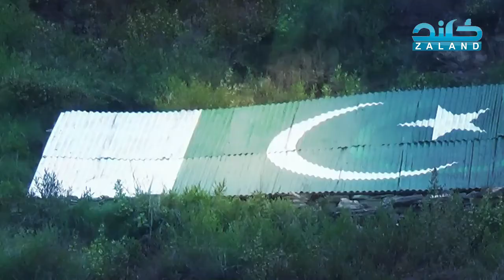YA QURBAN # ROAD SHOW Ep# 03 # part # 01 BRG web tv.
Raja Muhammad Zaib popular tv actor anchor and host presents a gup shop and tapay program in a tourist spot.amazing episode must watch and have fun.1st multi language web tv channel